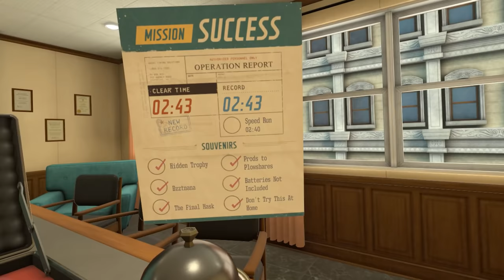I Expect You To Die 2 | End! (Again) | EVERYTHING IS ON FIRE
Only two missions stand between me and 100% completion. Two missions and John Juniper himself. In order to succeed, it takes a lot of death. A LOT of death. And fire!

Intro Movie: "Raiders of the Lost Ark" (1981)

Become an elite super spy ready for espionage, explosives, and gadgets galore. This popular escape-the-room VR franchise is back with more ingenious puzzles, cunning villains, and dangerous locales.

00:00 Intro
00:54 Level 5: Director's Cut
01:40 Level 5: Grilled Cheese
02:51 Level 5: Childproofing
03:28 Level 5: Hidden Trophy
04:28 Level 5: Property Damage
05:11 Level 5: Minty Fresh
06:09 Level 5: Speedrun
09:21 Level 6: Hidden Trophy
10:19 Level 6: Bzztnana
11:48 Level 6: Don't Try This At Home
12:10 Level 6: Prods To Plowshares
12:53 Level 6: Batteries Not Included
14:34 Level 6: The Final Mask
15:20 Level 6: Speedrun

VR Headsets:
- Oculus Quest
- Valve Index
- HTC Vive
- HTC Vive Pro
- Playstation VR

PC Specs:
- RTX 2080 Super
- i9-9900k CPU
- 32 GB DDR4-3200mhz RAM